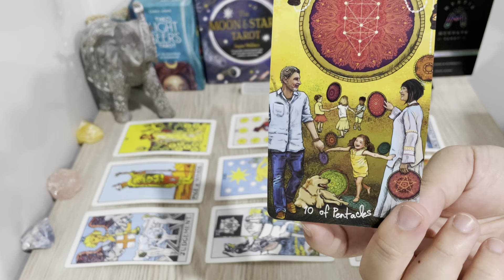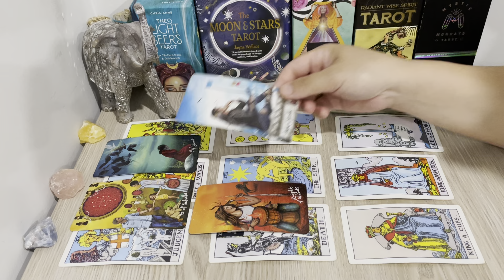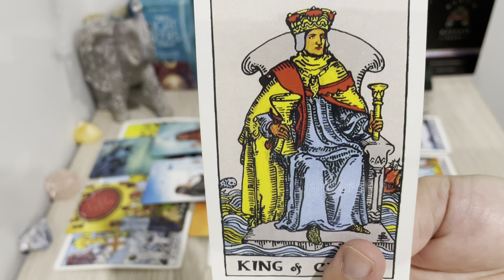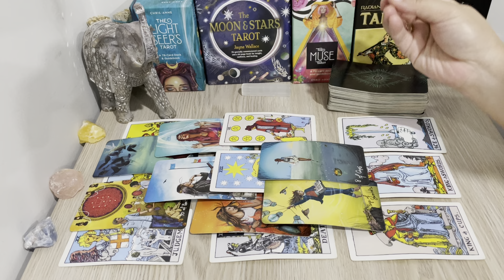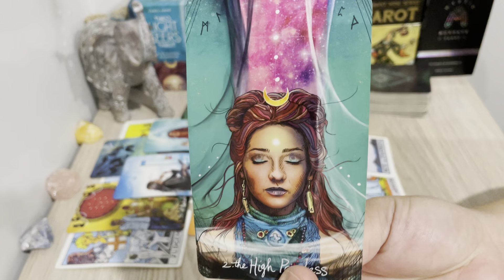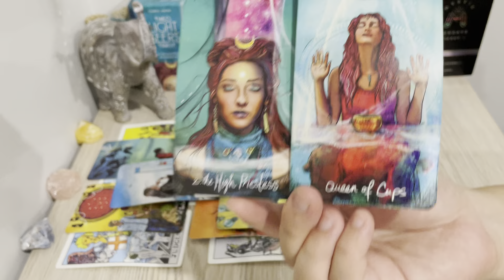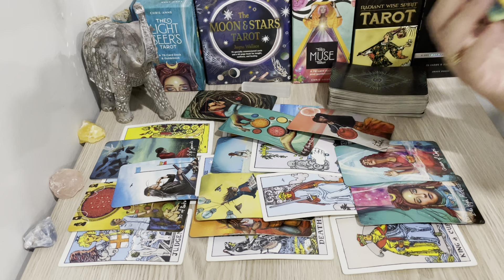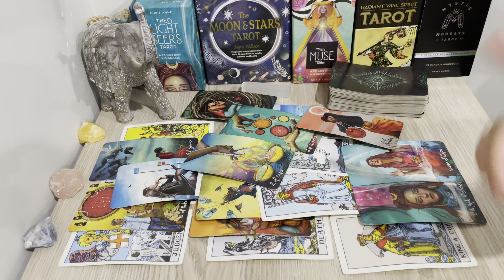TAURUS, "Reconciliation Is On Their Mind + Full Moon March Reading" 2023